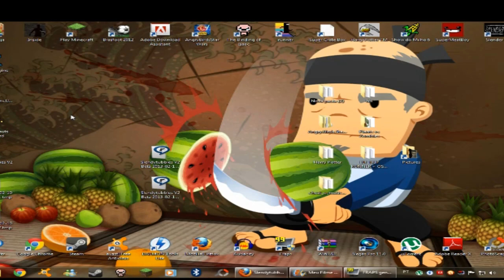SlendyTubbies Cagando de Medo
Fala pessoal blz quem, fala aq eo David dessa vez to trazendo SlendyTubbies Desculpa a Demora de postar é que eu to Trabalhando muito igual um cachorro velho se vc gostou do video de um like + Favorito que vai me ajudar muito na duvulgação do canal é se for novo no canal se Inscreva obg =D